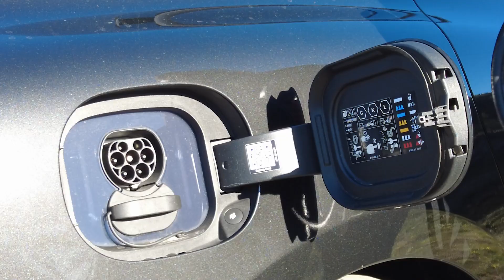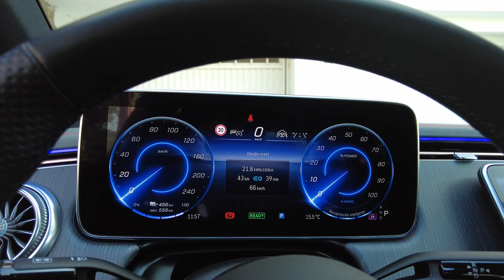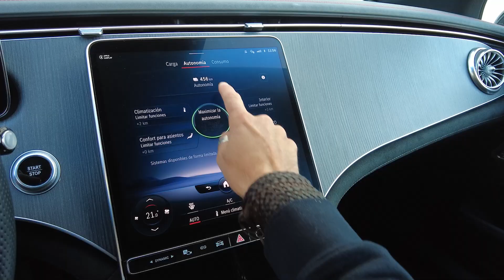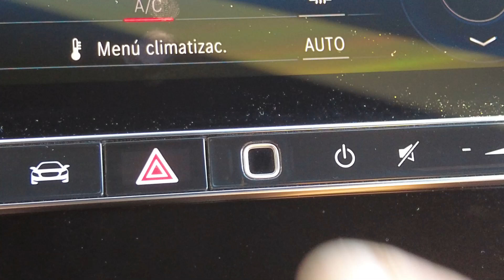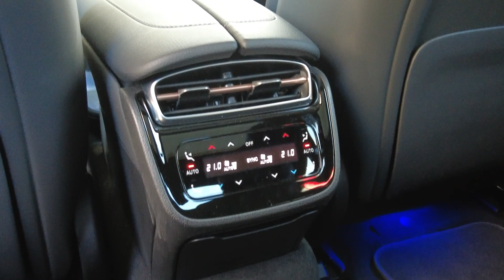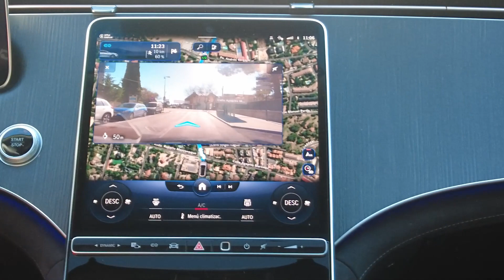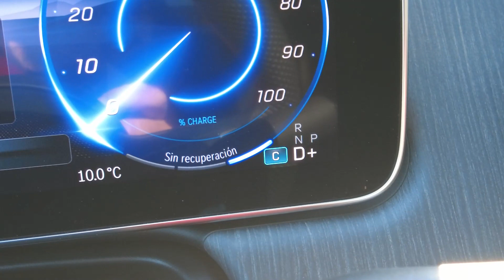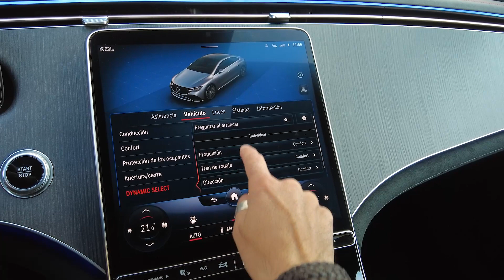PRUEBA // Mercedes Benz EQE 350+: a favor del viento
Hola a todos y bienvenidos a una nueva video prueba de El Periódico de la Energía,

Vídeo en el que volvemos a encontrarnos con un Mercedes-Benz pero a diferencia de los EQA y EQB que ya probamos hace algunas semanas, este EQE es un modelo que ha nacido directamente para ser eléctrico. Con él la firma de la estrella confirma su apuesta por las cero emisiones sin dejar de lado el lujo, confort y calidad de rodadura que siempre han caracterizado a sus berlinas.

Un segmento en el que Mercedes-Benz es uno de los referentes y cuyo conocimiento traslada ahora a la gama EQ con este EQE 350+ que aquí hemos probado y que se convierte en una de las berlinas medias más avanzadas pero, sobre todo, más eficientes del momento. ¿Quieres saber por qué? Pues como siempre lo descubrirás si le das al PLAY y nos acompañas en esta vídeo prueba.

Y si tienes cualquier duda o sugerencia, COMENTA abajo que estaremos encantados de responderte a la mayor brevedad posible.

Instagram: @El Periódico de la Energía

¡Nos vemos en el siguiente vídeo! ¡Sigue conectado! ¡Cuídate!

Vídeo grabado y presentado por Karam el Shenawy (@karamelshe)
Vídeo editado por: Miguel Molinares